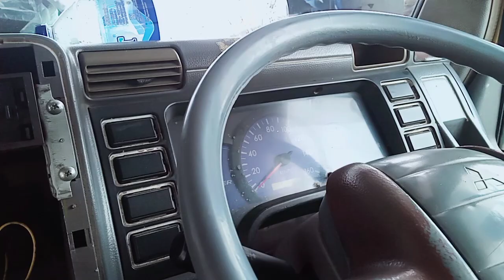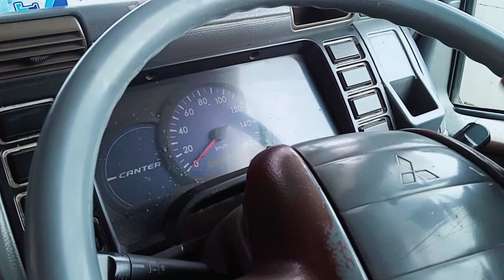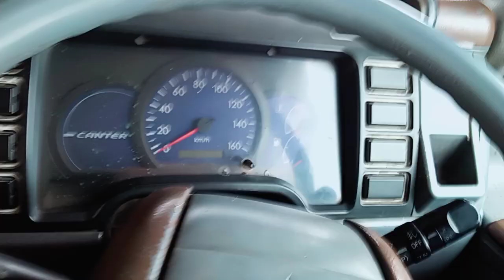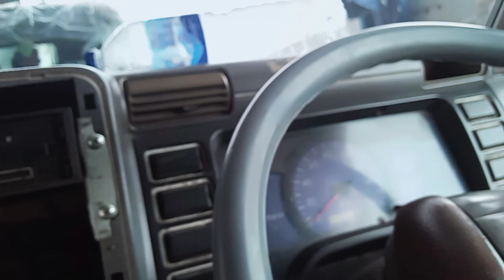Mengenal Saklar Hazard serta Jalur Kabelnya#canter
Saklar Hazard pada mobil canter terdapat 5 pin kabel yaitu :
   1. kabel positif dari saklar tail saat diaktifkan
        yg berfungsi utk menyalakan lampu di-
        tombol merah.
    2.kabel ground utk massa lampu.
    3.kabel grounf input utk saklar Hazard.
    4.kabel output utk lampu sen kiri.
    5.kabel output utk lampu sen kanan.

cara kerja dan jalur kabelnya adalah pada saat tombol Hazard di tekan(diaktifkan) maka ground input pada saklar Hazard akan berhubungan dengan dua buah kabel output yg menuju flaser sehingga Riley pada flaser akan bekerja baik untuk kiri maupun kanan dan akhirnya menyalakan lampu sen kiri dan kanan depan belakang secara bersamaan.

jalur kelistrikan sen diawali dari sikring turn yg merupakan arus langsung kemudian menuju ke pin pada flaser sedangkan flaser akan bekerja jika ada negatif yg berasal dari saklar sen kiri maupun kanan atau yg berasal dari saklar Hazard sehingga outputnya yaitu arus positif yang akan menuju ke lampu sen kiri atau kanan.